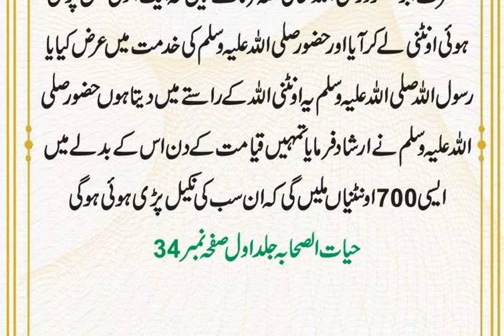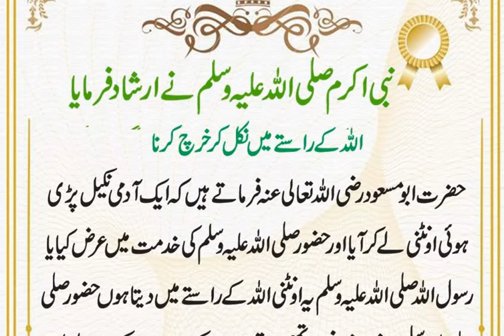Allah ky Rasty mein Nikal kar Kharch Karna || Hadees of Hazrat Muhammad saw || Hadtih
Muhammad saw Hadees
Hadees of Hazrat Muhammad saw
Hadith Mubarak
Hadees e nabvi saw
Hadees mUbarak
Hadees Sharif
Hadees e pak
Islamic hadees